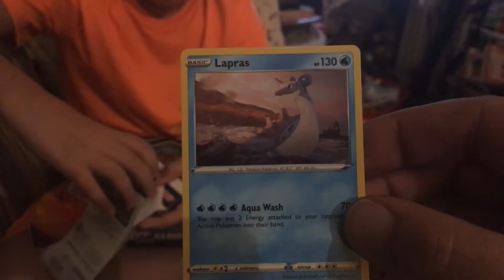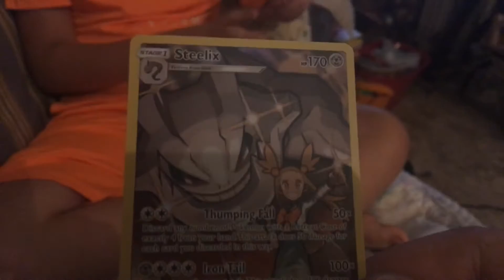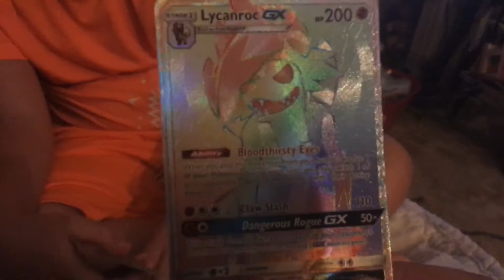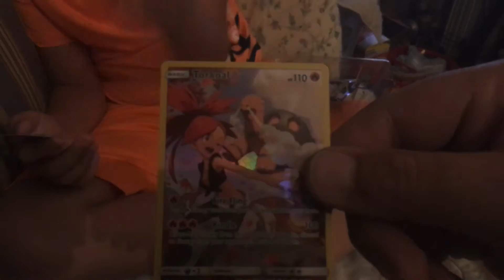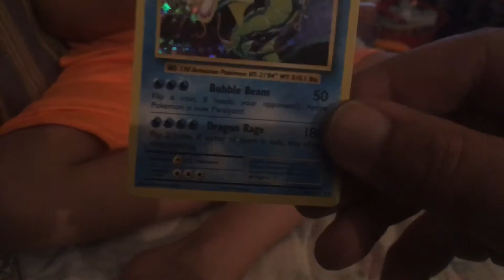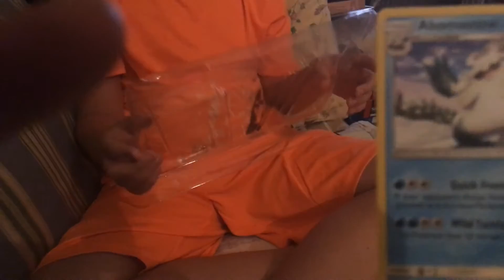Meow this Vmax box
Hyper Rare Pulled